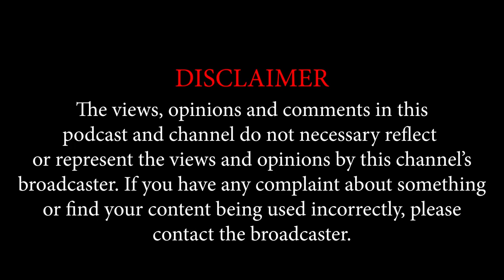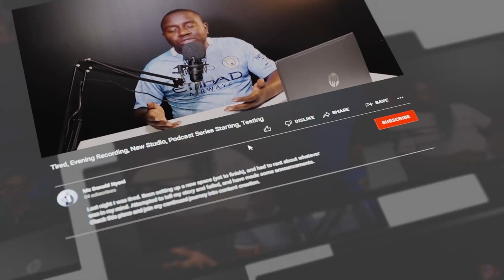EPISODE 25 | Protasio on Bushiri, Leaving ECG Church, Growing Up, Prophets & Money, Street Children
Protasio is an ex-street kid. His story is inspiring and can be deemed as a miracle of how he survived the streets.

In this episode, he shares his story of what is described as betrayal, survival and perseverance. He is an Ex-ECG church member, and very outspoken about his experience with the Bushiris.

I also shared my experiences with Prophets and identified some errors engulfing the church.

Beyond prophets, we discussed issues concerning the conduct of some Church Leaders regarding money and women. We also discussed his work with street children and prison inmates.